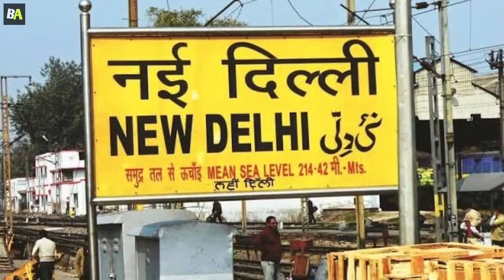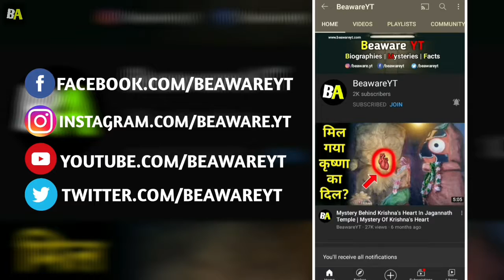Railway Station के Board पर Above Sea Level क्यू लिखा रहता है? | BeawareYT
Railway Station के Board पर Above Sea Level क्यू लिखा रहता है?

About this video : In this video, I share that why above sea level is written on railway stations. More than half of population of India travels in Indian railways but most of the people ignore that why Above Sea Level or Mean Sea Level is written on railway stations. But after watching this video now you know that why above sea level is written on railway stations.

👉🏻 Why We Forget Our Dreams After Waking?🤔 | Mind Blowing Dream Facts In Hindi | हम अपने सपनो को क्यू भूल जाते है?

Queries solved in this video :
1. Why above sea level is written on railway stations
2. Why mean sea level is written on railway stations
3. Why mean sea level written on yellow board railway stations